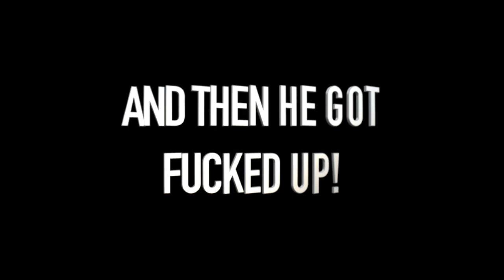STORYTIME | I HAD A FIGHT WITH A RACIST ON THE BUS! *includes footage*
Hello and welcome to Life Wiv DIgz&Keebs

We back with another video and today we did a STORYTIME